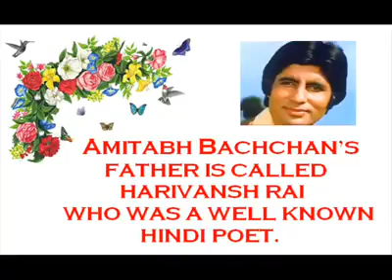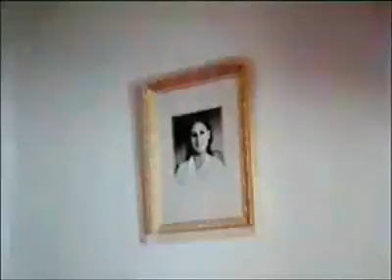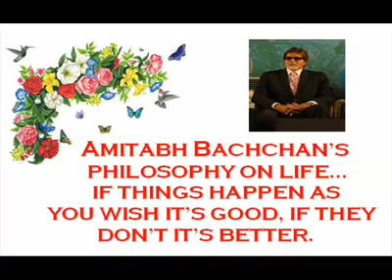Amitabh Bachchans BIOGRAPHY $shakti